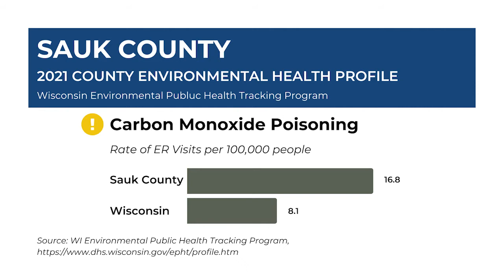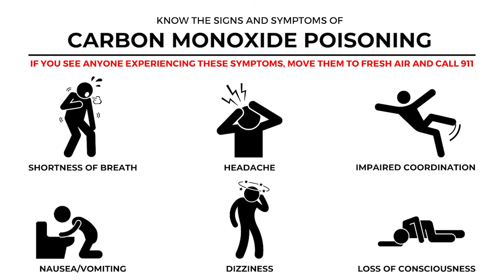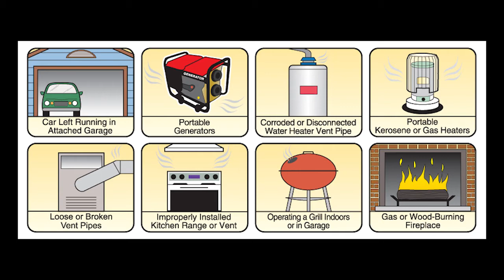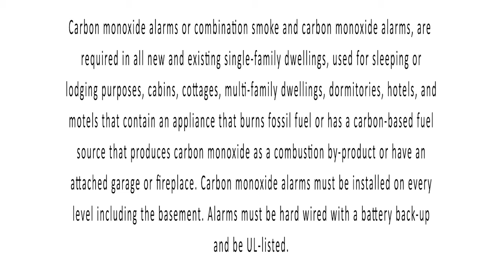Keep Your Family Safe From Carbon Monoxide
Carbon monoxide is a gas that can’t be seen or smelled but is dangerous-even deadly.

It's made when fuels—like gas, kerosene, propane, or wood—are burned. In homes, carbon monoxide can quickly build up from a poorly vented or malfunctioning heater, furnace, range, fuel-powered appliances, or a car left idling in a garage.

Carbon monoxide is the most common cause of deadly poisonings. And in Sauk County, the rate of Carbon Monoxide Poisoning ER Visits was twice that of the WI state average.

This project was supported with funds from the Environmental Public Health Tracking Program, Division of Public Health, Wisconsin Department of Health Services as part of the Taking Action with Data project.